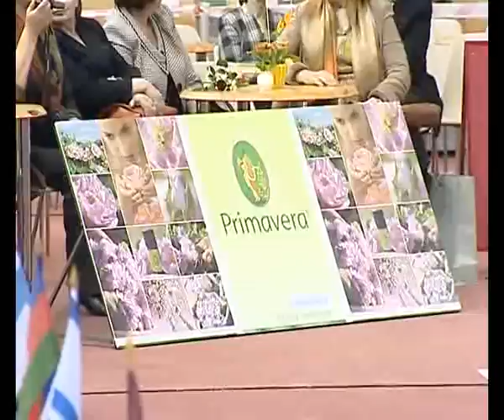Baltijas Aplis/Балтийский обруч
Operator:
Gurgens Mikaelans

Journalist:
Julia Scetina